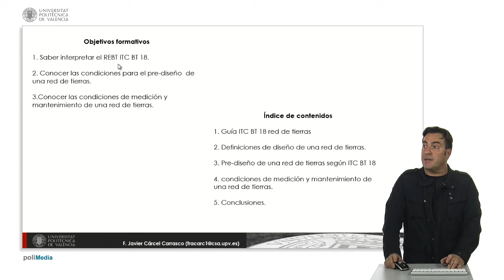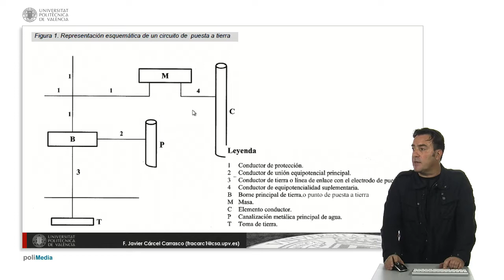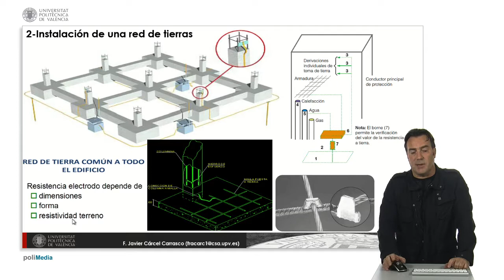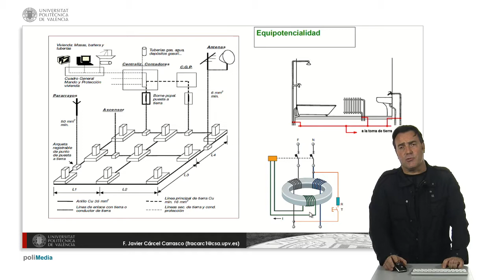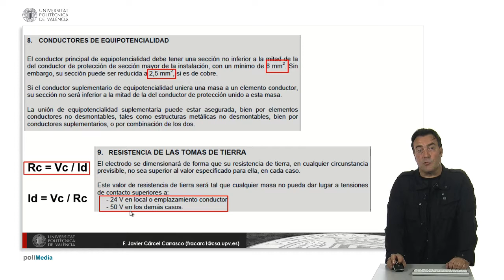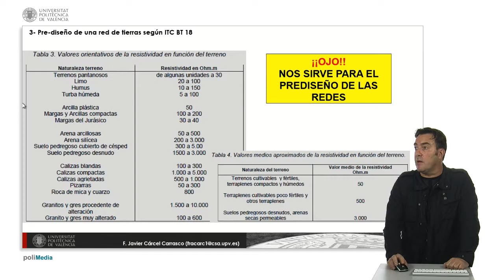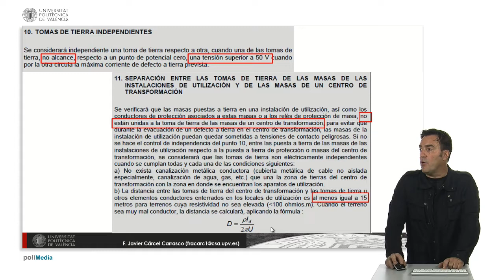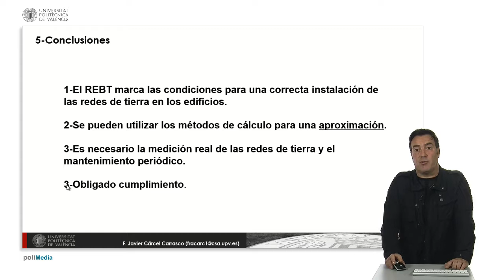El RBT y las redes de tierra| UPV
Título: El RBT y las redes de tierra

Descripción: En este vídeo se presentan las características de las redes de tierra en instalaciones destinadas a edificios de viviendas Cárcel Carrasco, FJ. (2017). El RBT y las redes de tierra.

Autor/a: Cárcel Carrasco Francisco Javier